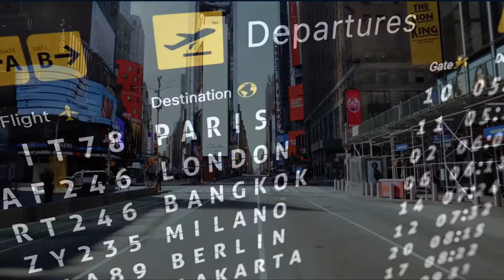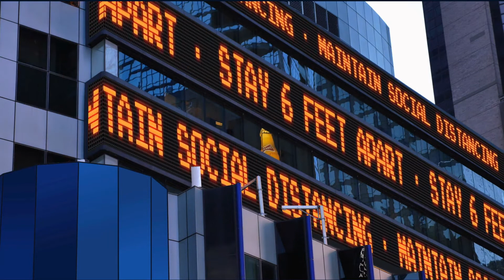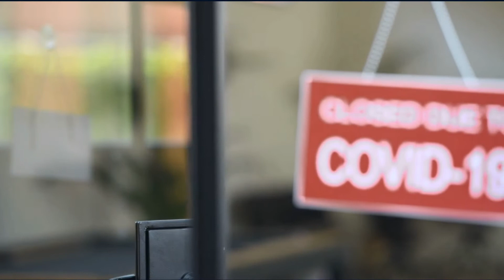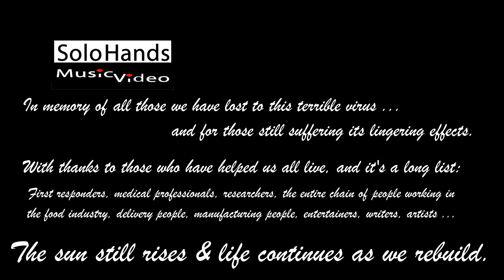The Journey - Covid 19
The Journey – Covid-19 … this music video uses an original composition I recently wrote, The Journey, as the music behind scenes that visually illustrate what our world has been going through.

By the end of March 2020 most countries in the world were locked down. Some people could no longer work, some could, some had to work while caring for their children full time, some could no longer see their children, some worked to keep essential services running, some worked to the supply food/necessities, and some worked beyond belief staffing hospitals, clinics, ambulances, care centers, etc. to deal with all the sick people arriving in what seemed an ever increasing flow.

And, sadly, so many did not survive this awful virus. Of those who did survive, many still suffer the lingering COVID-19. The rest of us remember them as we, even now in most of the world, still shelter and isolate ourselves.

Fortunately, our technology came to our aid and we were able to stay in communication with one another, share events virtually, seek the distraction entertainment provides, etc.

Cautiously we are now starting to emerge from the strangeness of this past year. There is light at the end of this tunnel as those researchers, clinicians, scientists, and countless manufacturing workers have brought us working immunity.

Thus, we have been on a journey – one nobody asked for and certainly one which has not been enjoyable. So, I brought my music together with scenes that show where we have been and a world now beginning to open up again. I did this to honor those who passed away, those who suffered and those who defended us:

We should not forget those we lost, and those who still suffer. We also must never forget those who fought on the front lines to save us, often sacrificing their own lives. They have saved us.

MUSIC INSIGHTS:

Sometimes music comes out of nowhere. Sitting at my keyboard looking out the same windows I had looked out over the past year, I played the opening bars of what became “The Journey”. I was completely alone and feeling the distance from everyone I knew and cared about.

Notes became measures, measures became phrases, phrases became motifs and motifs became melodies. As the music surfaced through my fingers on the keyboard and, it began to morph – melodies became variations, variations caused rhythm changes and in turn that drove changes in tempo. Twelve minutes later the final descending arpeggio flowed down the keyboard and I was done.

In the music, I heard the sense of loss, the sadness, the loneliness, and a deep longing – yearning in fact – well up out of the opening bars. Then I heard that repeat itself but subtly changing. As time flowed, it became more hopeful – though still on the dark side. Then it became driving, and I heard it move to the fight that we are all willing to take part in: the fight for life.

VIDEO INSIGHTS:

The video starts by showing how quickly the world was emptied of people a year ago. It shows the isolation individuals have had to coped with – some better than others. At times that isolation, and the loss of friends or relatives, drove people to despair.

The video also shows the initial steps at controlling the spread of the virus: social distancing, masking, disinfecting, etc. – all of which have, without a doubt, helped and saved many more people.

It then moves to a new stage as vaccine deployment became possible. At that point, after months of frustration and impatience, hope began surfacing in the world. People started smiling again, getting ready to re-enter a changed world.

The video then points to a future where we can again be more social involved with one another, cautiously at first. Our journey is not yet done. There is still much to do in order to open our planet back up.

Please do indicate if you like the music and/or video.

If you join our email list via the Solo Hands website (URL/link below) then you will receive our free eBook, Musical Notes – Composing & Arranging, which explains how I compose and arrange music – various techniques and knowledge that anyone can use to better understand music, with or without wanting to compose or arrange any music. Of course, you will also get pre-announcements of upcoming releases and the back story behind them (and we will only use your email address for that purpose and never provide it to any 3rd parties).

The arrangement, performance and recording of “The Journey” were all done in Seattle in late-March 2021 using a Nord Piano 3 and Ableton Live 10, which was also used for the final post processing and mixing. At some time in the future, it will be released for streaming.